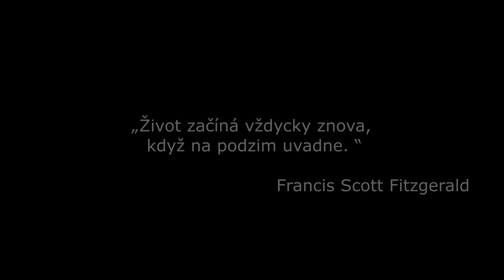PODZIM 2023 - BRDYWOOD